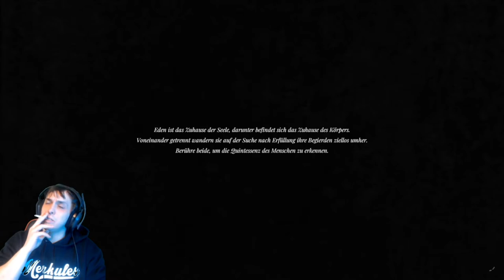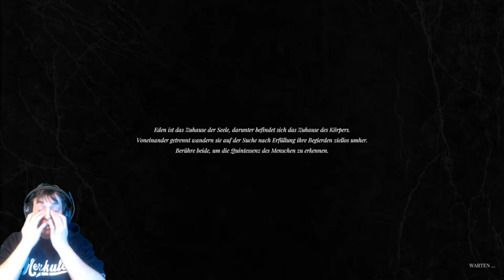🔴SEX Kerker im Schlachthaus ✅ LUST FROM BEYOND /REVIEW/TEST✅ [RAM] LFB🔴LUST FROM BEYOND #15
Let´s Play LUST FROM BEYOND [Deutsch/German]
◄LUST FROM BEYOND►
●LUST FROM BEYOND gespielt von Criz157

▬▬▬▬▬◄◄LUST FROM BEYOND►►▬▬▬▬▬▬

🔴LUST FROM BEYOND ✅ LUST FROM BEYOND /REVIEW/TEST✅ [RAM] LFB🔴LUST FROM BEYOND

Caster aus Leidenschaft und R6 Cup Manager.
Die Liebe zum Spielen verbindet uns Alle, verpasst deswegen
nicht die NEUSTEN Games, Cups und Tricks zu verschiedenen Games.